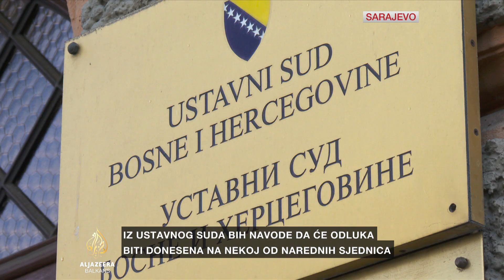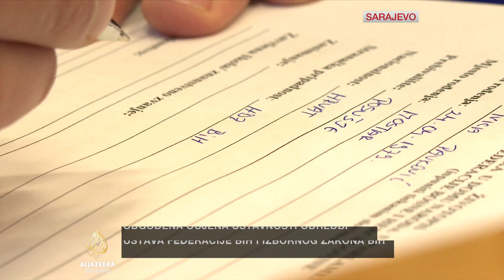Ustavni sud odgodio odluku o Schmidtovim izmjenama Izbornog zakona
Ustavni sud Bosne i Hercegovine odgodio je donošenje odluke o zahtjevu kojim je zatražena ocjena ustavnosti odredbi Ustava Federacije BiH i Izbornog zakona Bosne i Hercegovine koje je u oktobru nametnuo visoki predstavnik Christian Schmidt.

Iz Ustavnog suda, koji umjesto devet, u ovom trenutku ima sedam sudija, jer su dvojica u međuvremenu otišla u penziju, navedeno je da će odluku donijeti na nekoj od idućih plenarnih sjednica. Zahtjev za ocjenom ustavnosti tokom proteklog mandata uputila su dva člana Predsjedništva BiH, Željko Komšić i Šefik Džaferović. Za njih je, uz ostalo, sporno što je nametnutim izmjenama narušen izborni proces i ranije odluke Ustavnog suda.

Schmidt je donio odluku o povećanju broja izaslanika u federalnom Domu naroda, s 58 na 80, kako bi, poručio je, poboljšao funkcionalnost tog bh. entiteta.

S više detalja iz Sarajeva, javio se Boris Gagić.